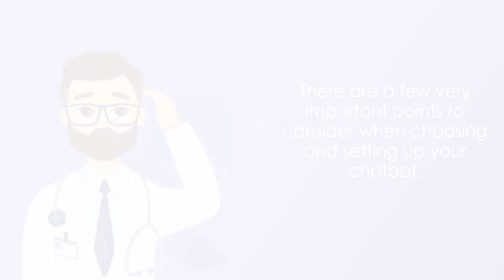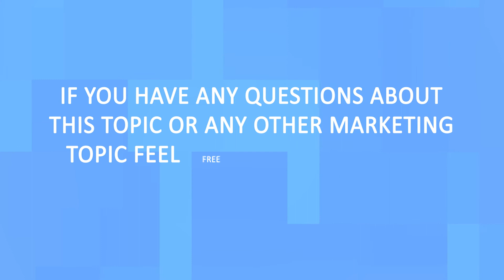Dermatology Chatbots 101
Could an artificial intelligence powered chatbot improve your dermatology website?